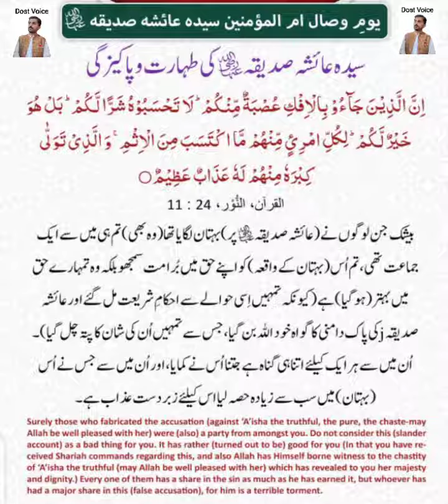Hazrat Ayesha Ka Wisal | Hazrat Ayesha Per Tohmat Ka Waqia | Hazrat Ayesha In Quran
Viewers!

es video mein hazrat ayesh رضی اللہ عنہا ki shan aur معصومیت Allah ny bayan ki ha.

My all tages:

17 ramzan youm e wisal